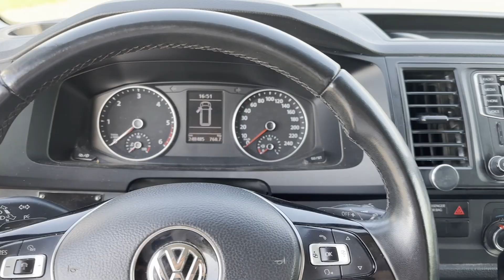Lowered VW Transporter From 2018 - Best van in the world?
The 2018 Volkswagen Transporter is a versatile and practical van, known for its combination of comfort, utility, and performance. It is part of VW's T6 generation of vans, which is a popular choice for both commercial and personal use. Here’s a breakdown of its key features:

Exterior:
Design: The Transporter has a boxy, functional design typical of commercial vans, with clean, modern lines. The front features a prominent grille and the signature VW logo, flanked by rectangular headlights.
Dimensions: It is available in several lengths and roof heights, offering a range of load capacities. The standard versions are practical and not overly large, making them easy to drive in urban environments.
Wheel Options: Depending on the trim, it offers a choice of alloy or steel wheels, ranging from 16 to 18 inches.
Colors: The 2018 model is available in a variety of colors, from standard white to more vibrant options like red or blue, with custom paints available for specific trims.
Interior:
Seating: Depending on the configuration, the Transporter can seat between two to nine passengers. The seating is firm but supportive, designed for long periods of driving.
Cargo Space: One of its main strengths is its load-carrying capacity. The van version offers large cargo areas, while the passenger versions provide flexible seating arrangements with removable seats for extra space.
Technology: It comes equipped with a simple, user-friendly dashboard. Higher trims offer features like a touchscreen infotainment system, Bluetooth connectivity, and DAB radio.
Comfort: While designed primarily for utility, the Transporter includes comfort features like air conditioning, heated seats (in higher trims), and plenty of cabin storage options.
Performance:
Engine: The 2018 model offers a variety of diesel engine options, ranging from a 2.0-liter TDI engine producing between 84 hp and 204 hp. These engines are known for being efficient and reliable.
Transmission: Available with either a 5 or 6-speed manual gearbox, or a 7-speed DSG automatic transmission.
Fuel Efficiency: The fuel economy is good for its class, with the diesel engines typically offering around 30-40 mpg depending on the model and driving conditions.
Handling: Despite being a van, the Transporter has a car-like feel on the road, with responsive steering and a comfortable ride. It's well-suited for both city driving and longer highway journeys.
All-Wheel Drive Option: Some versions offer Volkswagen’s 4MOTION all-wheel-drive system, which improves handling and traction, especially in rough or slippery conditions.
Safety:
Features: The 2018 Transporter includes a range of safety features such as electronic stability control, ABS, and driver and passenger airbags. Higher trims or optional packages include advanced features like adaptive cruise control, parking sensors, and a rearview camera.
Trim Levels:
Panel Van: Designed for cargo use with a large, open rear space.
Kombi: Offers more seating for passengers while retaining some cargo space.
Shuttle: Primarily for passenger transport, often used as a shuttle bus or taxi.
In summary, the 2018 Volkswagen Transporter is a practical and reliable van with various configurations for different needs.